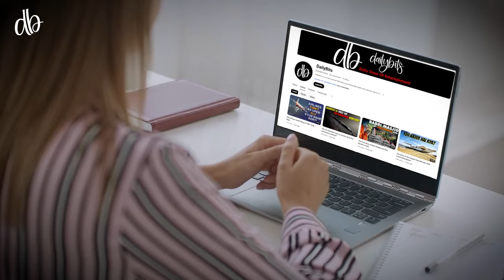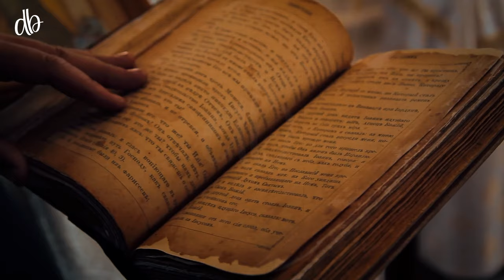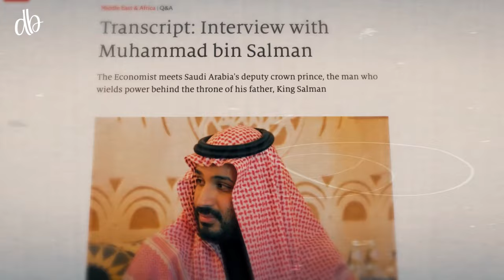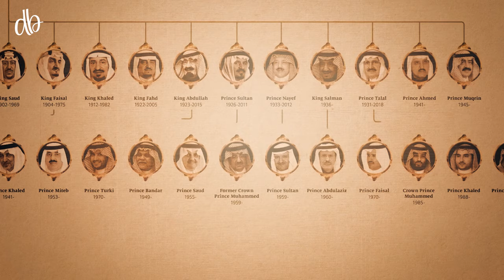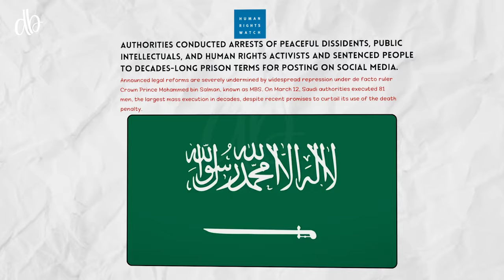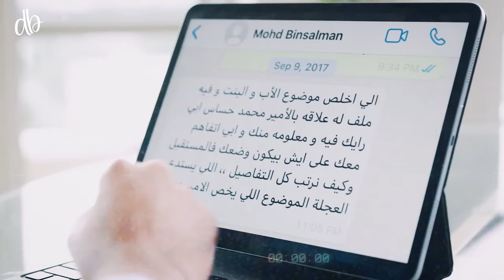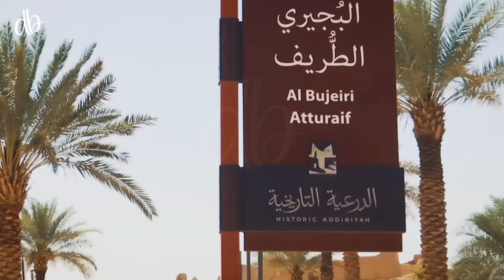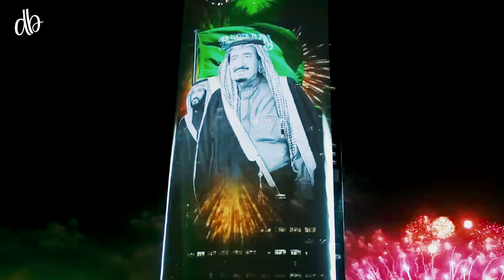How Did Muhammad Bin Salman Become the Most Powerful Prince | Urdu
Muhammad Bin Salman is considered one of the most powerful princes in the world, but how did he become so powerful? Let's find out the true story!